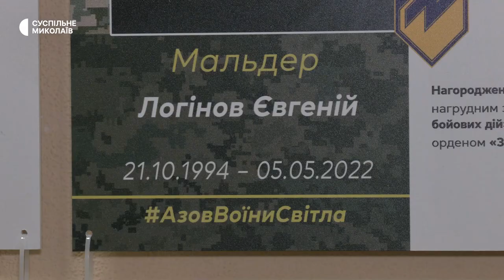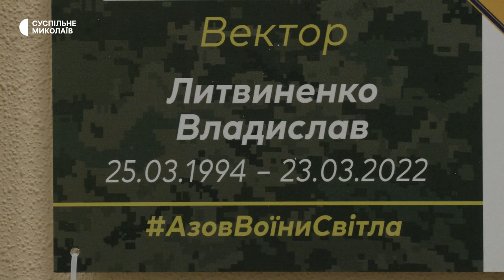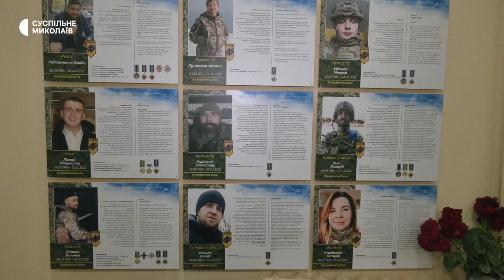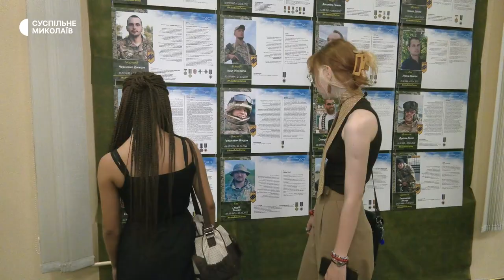У Миколаєві відкрили фотовиставку "Азов. Янголи Маріуполя"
У Миколаївській виставковій залі дев'ятого червня відкрили виставку світлин "Азов. Янголи Маріуполя". Експозиція присвячена пам’яті бійців полку "Азов" з усієї України, які загинули під час оборони Маріуполя.